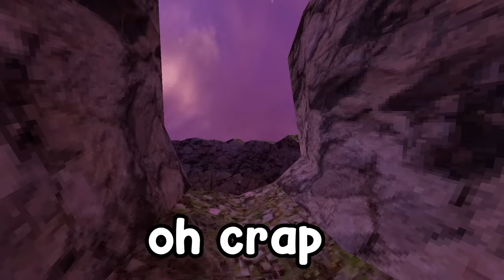This Noob Uses HACKS.. (gorilla tag)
In this video, I troll as a new player (noob) in gorilla tag. this was very fun to do! This video's thumbnail was inspired by gusd.b and elliot!

Gorilla Tag is a VR game | Meta Quest 2, Meta Quest 3, and Pico Headset's
EDITING

- Adobe Premiere Pro starting at $20.99 USD/month

- Adobe Photoshop starting at $10.00 USD/month